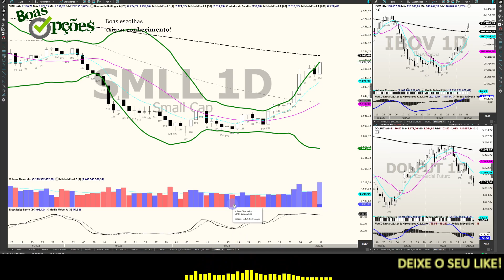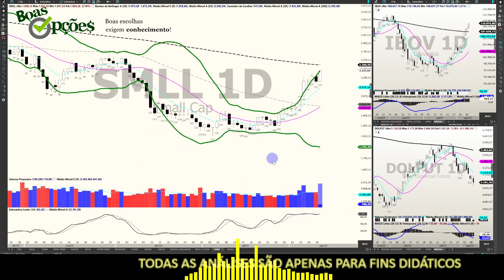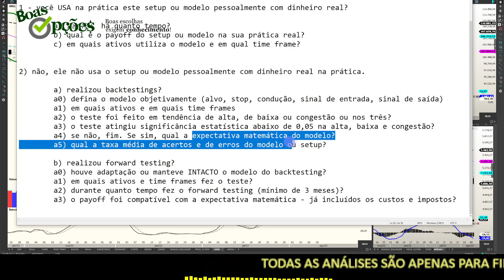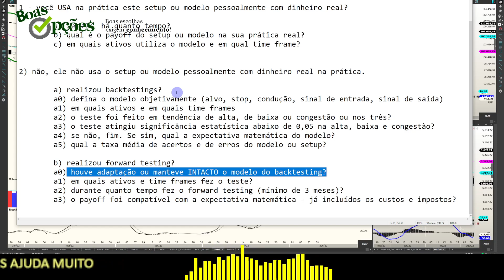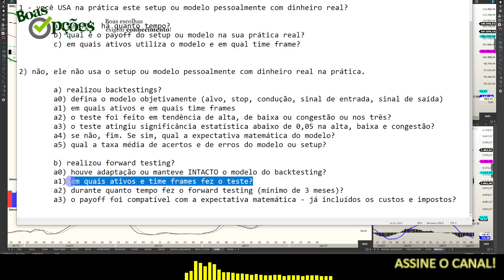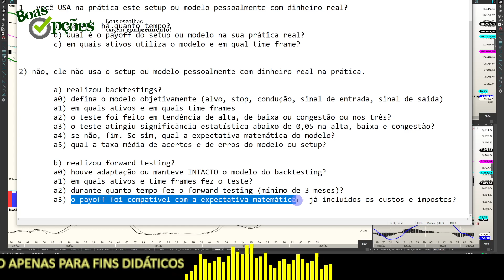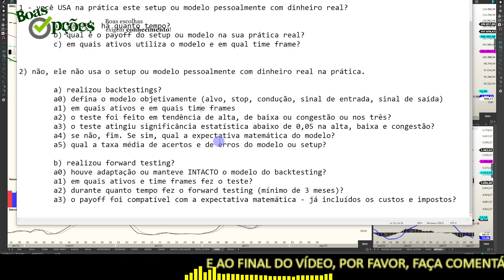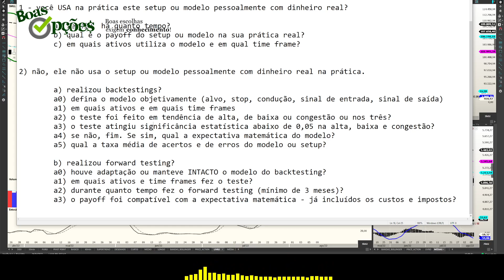COMO TESTAR UM MODELO (5) - UM BATE-PAPO SOBRE O ASSUNTO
Todo mundo quer ganhar dinheiro no Mercado, mas pouca gente sabe como testar as ferramentas que usamos constantemente para tentar a nossa sorte. No geral, o pessoal faz um cursinho qualquer ou lê um livro qualquer e aprende um setup ou modelo de operações. E no dia seguinte já quer operar e faturar. Grande erro. Outra forma é ouvir alguém falando no YOUTUBE ou em algum outro lugar e bombardear o cara com a pergunta de sempre: "qual a taxa de acerto?". Segundo grande erro. A TAXA DE ACERTO NÃO TEM QUALQUER IMPORTÂNCIA EM UM MODELO OU SETUP.  O terceiro grande erro é acreditar no outro, acreditar que ele fez o teste do modelo conforme é necessário fazer. Nesta pequena série de vídeos eu vou tentar abrir os seus olhos para COMO DEVEMOS TESTAR MODELOS PARA TERMOS SUCESSO NO MERCADO.